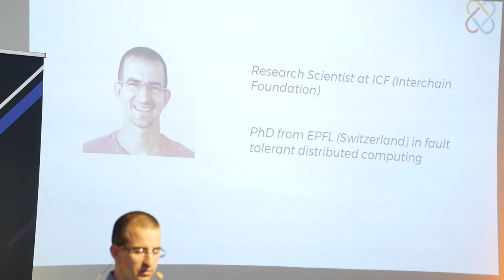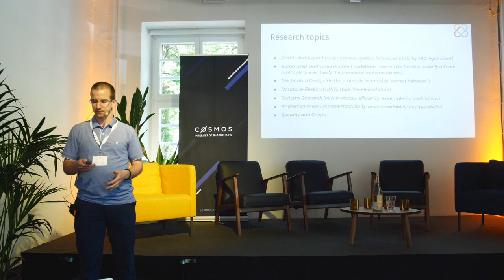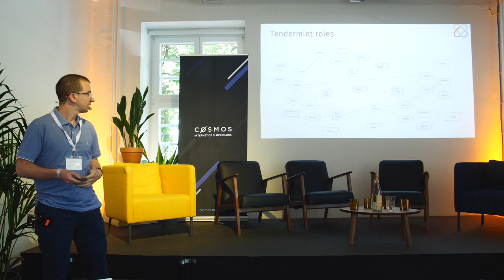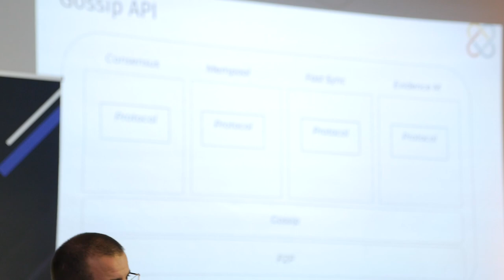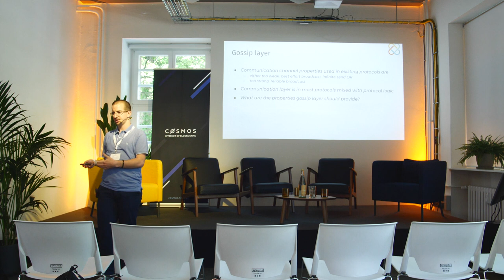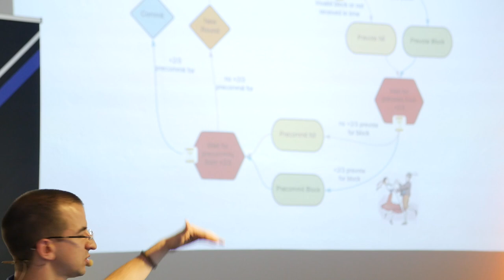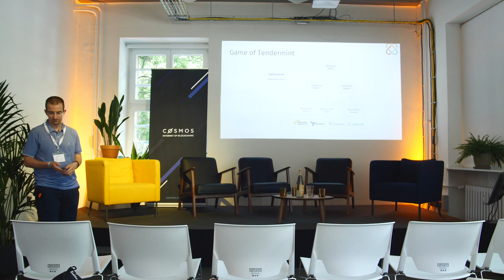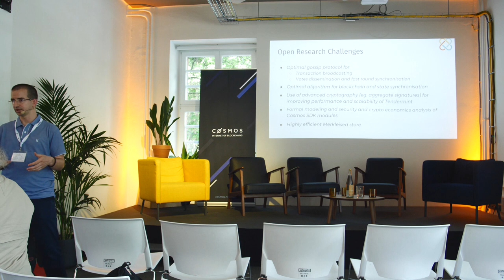Formal Verification & Research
In this talk Zarko Milosevic, Research Scientist at the Interchain Foundation, explains formal verification along with additional research he's done.